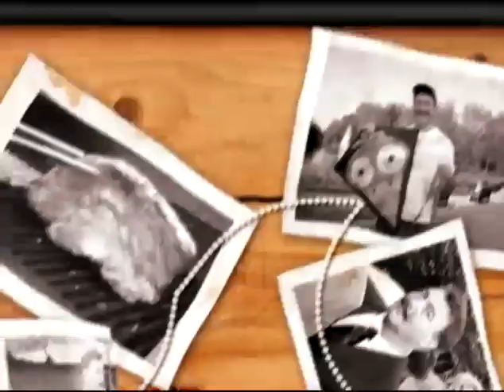Grillin' with Terwilleger